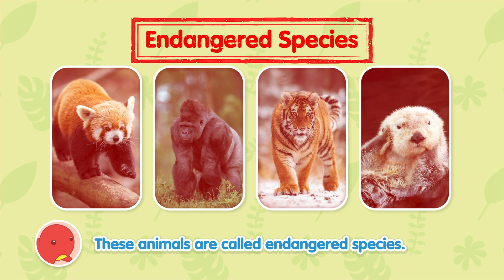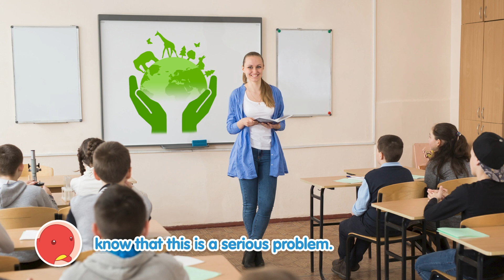[STEAM Lesson] Endangered Species & Extinction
Oh, no! Many animals around the world are what we call endangered species. They are on the verge of going extinct! We can do small things on our own to help endangered animals. Let’s find out how!